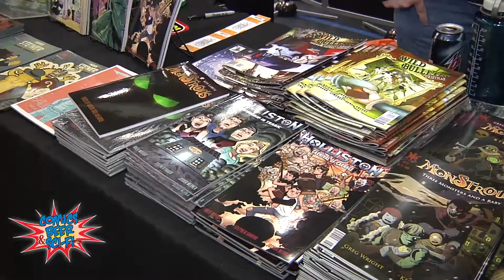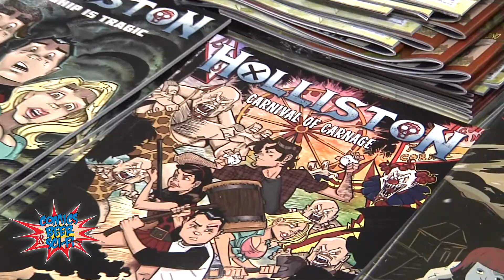Comic Book Author Greg Wright | Comics, Beer & Sci-fi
We chat with independent author Greg Wright about his comic books Monstrous, Holliston, and Wild Bullets from Source Point Press. Greg also discusses the company's new movie Rottentail!